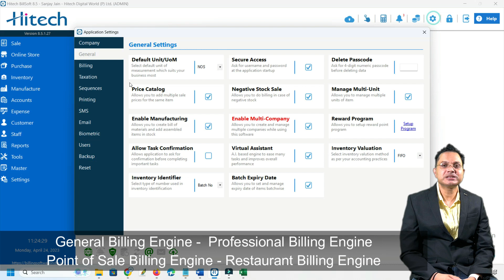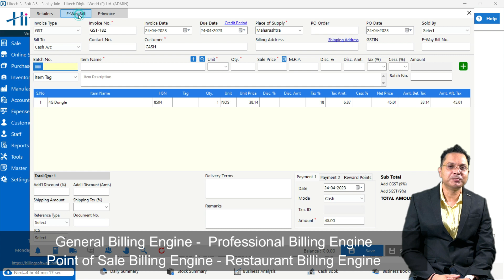Hitech Advanced Billing Engine | Professional | General | Point of Sale | Restaurant Billing Engine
General Billing Engine - Professional Billing Engine
Point of Sale Billing Engine -Restaurant Billing Engine

Hitech is the Simplest to use Business Accounting/Bookkeeping, Party Ledger, Stock/Inventory software aimed at solving all the needs of a business owner!
Hitech BillSoft is free to use on Desktop you will be getting a Lifetime Plan.

Please find the features of the software below:

1. GST compliant Invoicing,
2. All GSTR reports (GSTR-1, GSTR-3B)
2. Stock/Inventory management
3. Invoice customization
4. Invoice print support for a regular printer and thermal printer (Pos & laser printer support)
5. Expense management
6. Bank management
7. Receivable and payable maintenance
8. Barcode support
9. Bill wise payment
10. Stock tracking based on the serial number, exp. date, mfg date, batch number, etc.
11. Order and estimate management
12. Business overview with multiple reports
13. Multi Company
14. Manages Staff Salary
15. QR Code Printing
16. Reward program
17. Warranty Management
18. weighing scale machine
19. recurring billing
20. multi unit billing
22. Multi Discount system
23. Automatic Update
24. Profit & Loss A/c
25.Party Balance & Payments
26.Cash drawer machine support
27.Low Stock Reminder
28.Batch wise Stock Manage
29. Android App
30.eway bill
31.e-invoice
32. Cloud backup service
33.TCS with report
34. coustomer loan account
35. Credit note/debit note
36. GSTin/HSN validition

Stay upto date with Market Trends ! Automatic Backup Never lose your data when PC Crashed

🕹️ Free Updates 🕹️ Free Support 🕹️Lifetime Validity*

Variable Tax Slabs for Products
Example 5% TAX below 1000 and above 12%

Sale, purchase, cash flow, daybook, custom reports
Profit and loss, item wise, Client and Invoice wise profit, and loss Reports
GSTR reports, Manufacturing. SMS/Email and WhatsApp Support

Supports 185+ countries with their currency and taxes system
Stock related reports: stock summary, stock detail, item wise sale purchase, etc.

🌏 Trusted by 1 million+ Customers worldwide